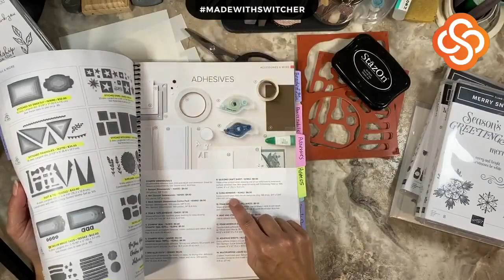Tip Tuesday - Making Your Own Stamps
Tip Tuesday: Creating Rubber Stamps

Having a solid stamp for in-filling is great. Did you know that you can make your own if a set doesn't include one? It is relatively simple and super handy to have!